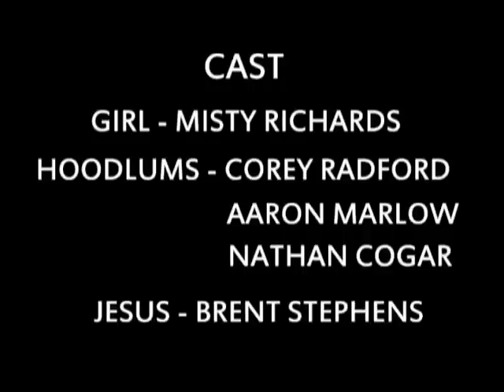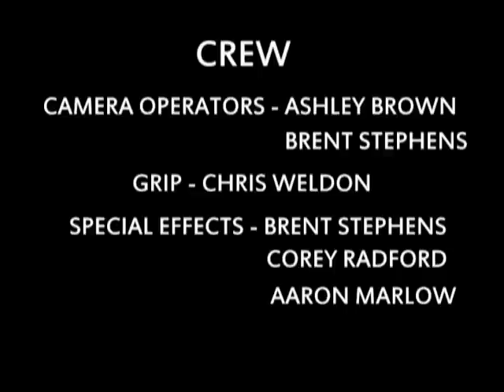Christ Kicks Back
Tired of the injustices being done on Earth, Jesus decides to step in and lend a fist.  Misty Richards, Nathan Cogar, Corey Radford, Aaron Marlow and Brent Stephens star in this first episode of our karate messiah series.